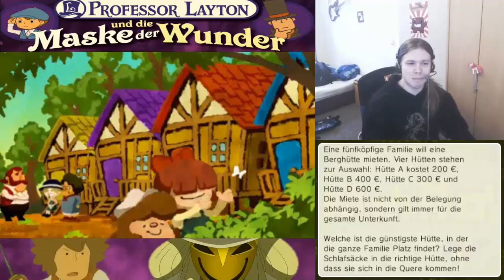Let's Play Together Professor Layton und die Maske der Wunder [blind] #109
Mit Phantomganon86

Ja, auch Let's Player haben Bedürfnisse. Doch sobald Marc seine befriedigt hat, kann es auch weitergehen. Die rausgeschnittenen 5 Minuten werden irgendwann als Outtakes nachgereicht. ;)
Zum Spiel: Wir gehen mal wieder auf einen Streifzug nach den unzähligen Rätseln, welche die Stadtbewohner noch für uns haben, bevor es mit der Story weitergeht.

Rätsel in diesem Part:
110 - Knauser im Urlaub